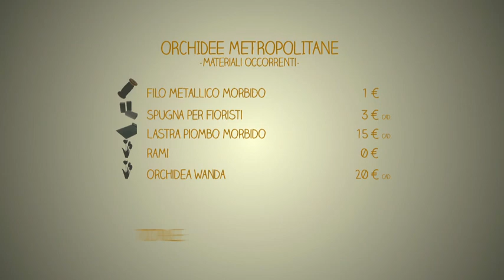ABC - "UN POSTO AL FIORE" - Orchidee metropolitane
Impara a conoscere meglio i fiori e a sviluppare la fantasia e l'ingegno necessari per il loro utilizzo nella creazione di oggetti d'arte e di stile, accostando ogni volta colori e profumi differenti. In questa puntata il noto flower designer Claudio Patrignani insegna a realizzare una composizione floreale per l'ufficio utilizzando filo metallico morbido, una spugna per fioristi, una lastra di piombo morbido, diversi rami e alcuni esemplari di ochidea Wanda.